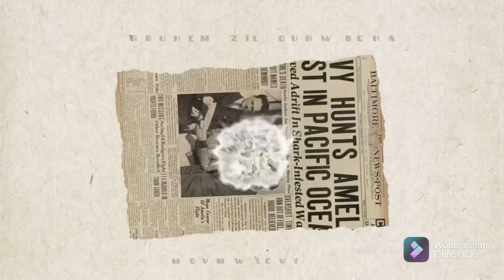DIY Maternity Photoshoot || During Pandemic